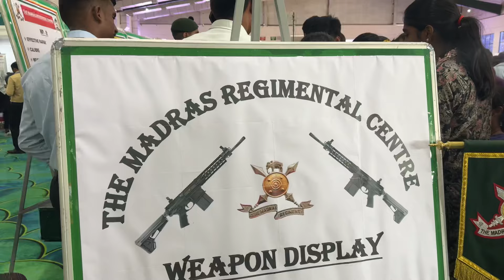💥Army Expo in Coimbatore⁉️😍